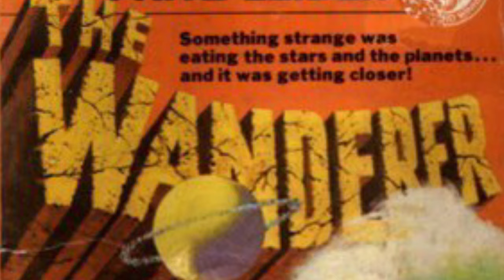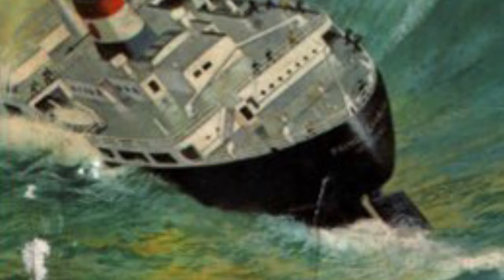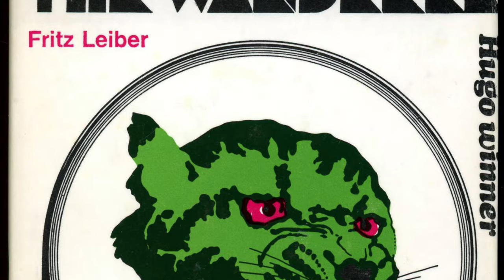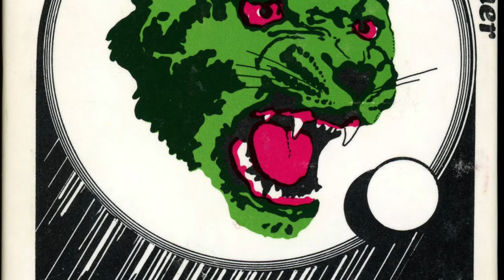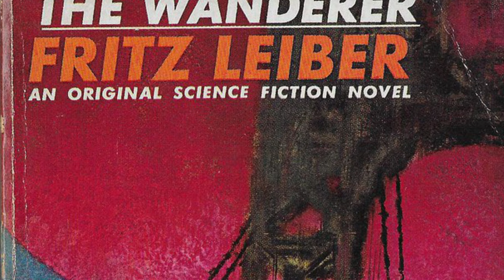The Wanderer by Fritz Leiber | Spoiler Free Review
A Hugo award winning novel by the grandmaster!